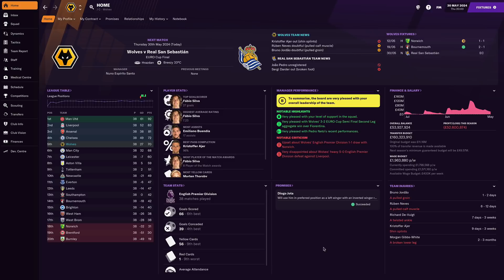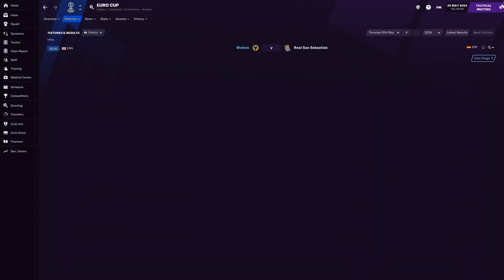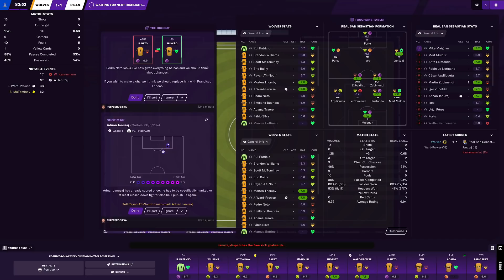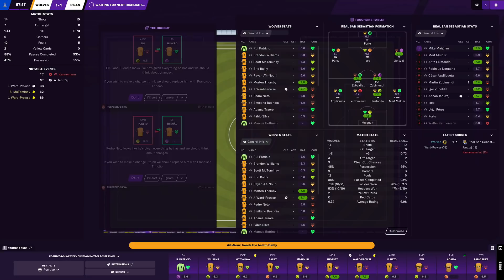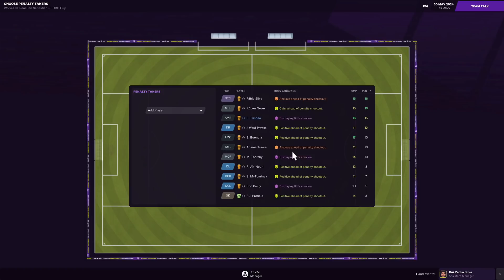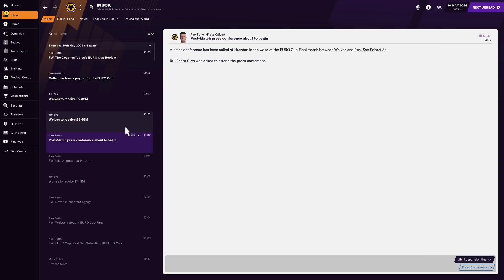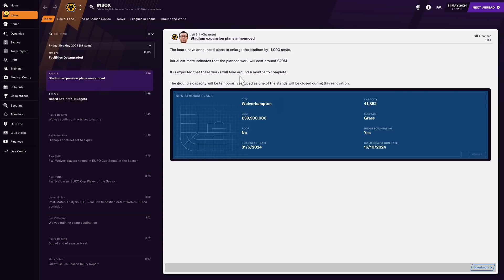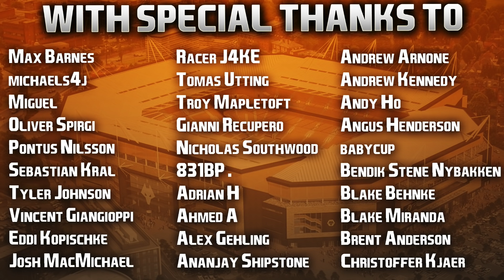Football Manager 2021 Reboot | #47 | Europa League Final v Real Sociedad (Season Finale)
| SOCIAL LINKS |